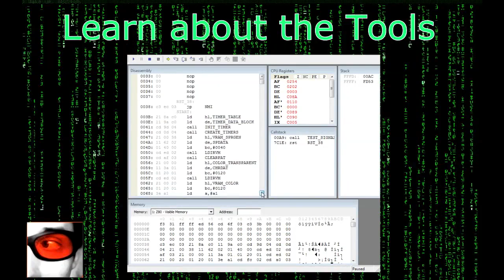Tutorial : How To Make A Free Retro Game (Introduction)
Pop on over to Electricadventures channel to start your free adventure, programming retro games for the ColecoVision, Spectravideo, MSX, Sinclair, Atari XE, Amstrad, Commodore 64 :o)

***Whilst I do not E-Beg or solicit for money, I recognize there is a SMALL group of supporters who wish to contribute to my channel.

For those few patrons who wish to assist me, you are more than welcome to contribute, and your help is much appreciated!!!